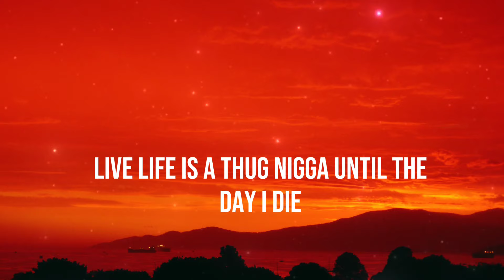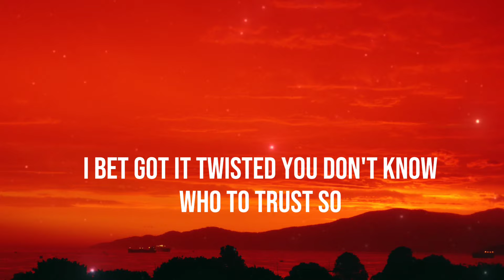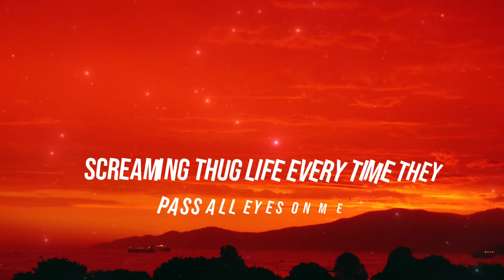2Pac - All Eyes on Me (Lyrics) /.feat...DJ - BELITE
(2Pac - All eyes on me - lyrics)